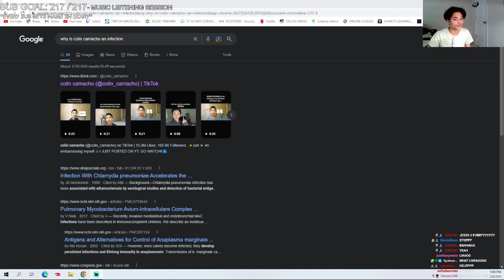why is colin camacho an infection?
LMAO ENOUGH

singing out
-hannah montana